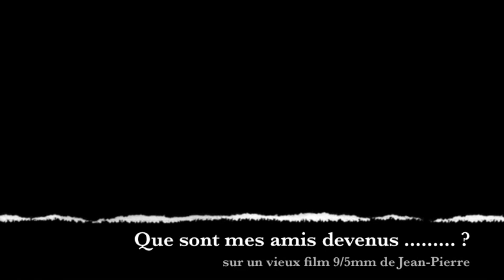LE CAP FALCON DE NOTRE JEUNESSE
Oui Enrico tu as bien raison ! Elles étaient belles les filles de notre pays et elles le sont toujours .